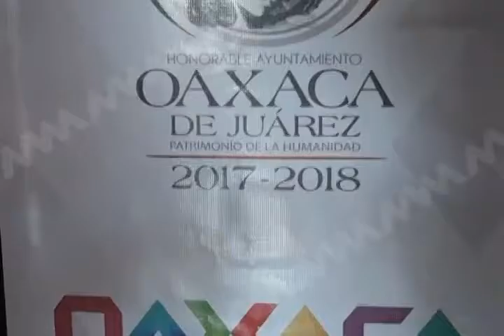Presentan convocatoria para carrera atlética "Avanzamos con las mujeres"